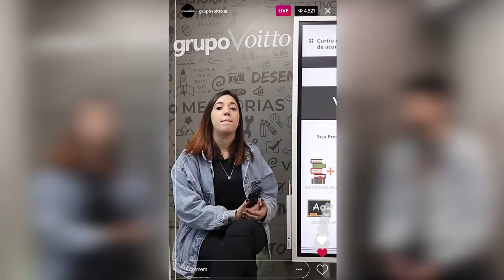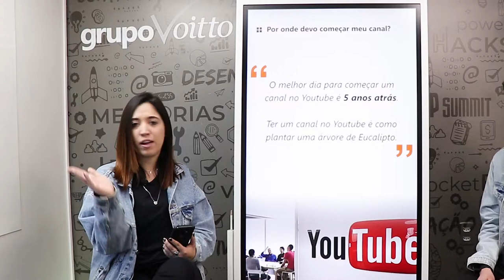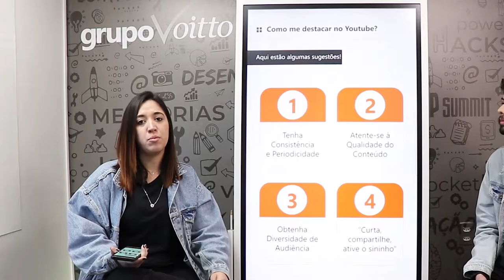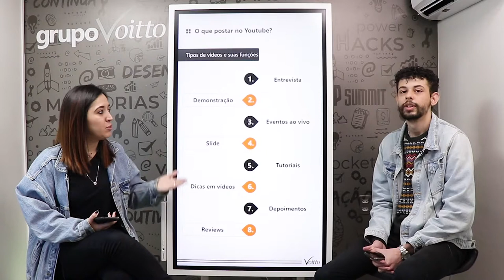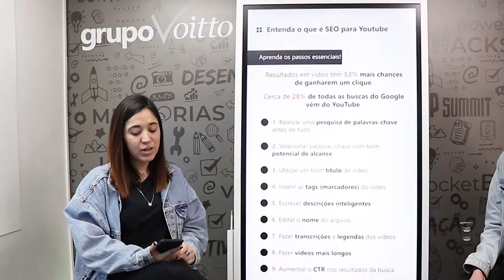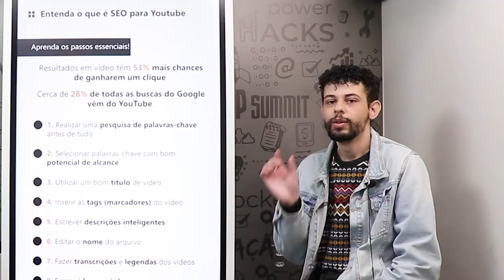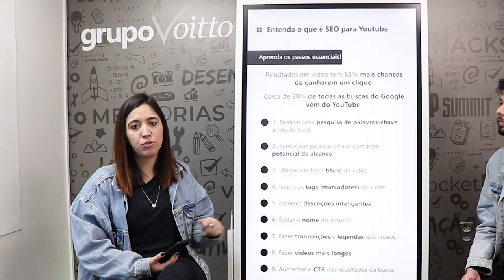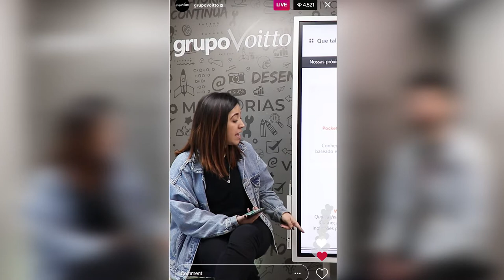CANAL NO YOUTUBE: Por onde começar e para onde ir? | Workshop Marketing para Redes Sociais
Mês do Consumidor: ofertas exclusivas com descontos de até 80%, além de bônus exclusivos, saiba mais Aproveite o Mês do Consumidor aproveitando ofertas exclusivas com descontos de até 80% além de bônus exclusivos, saiba mais Aproveite o Carnavoitto e inscreva-se em 6 cursos gratuitos com certificado, saiba mais Com mais de 1,9 bilhão de usuários ativos, o Youtube é uma das redes sociais mais utilizadas no Brasil e no mundo. Mas sua marca saber o que fazer para se posicionar da forma correta no Youtube?

E para falar sobre esse assunto ninguém melhor que os membros da nossa equipe de Marketing: Ana Macedo e Leandro Lomeu. Acompanhe com a gente e aprenda todos os segredos que o Youtube te reserva!